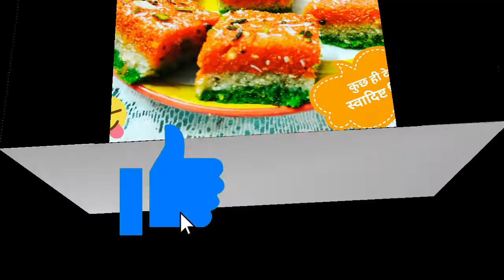कम खर्चे में बनाए आसानी से सूजी और कोकोनट के लड्डू | रवा और कोकोनट के लड्डू | coconut ladu recipe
please support my journey 🙏